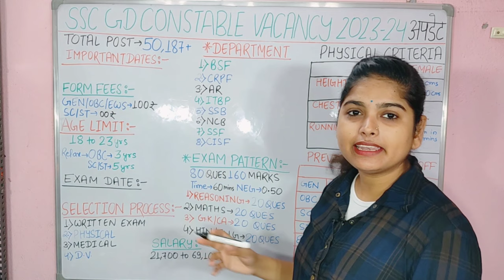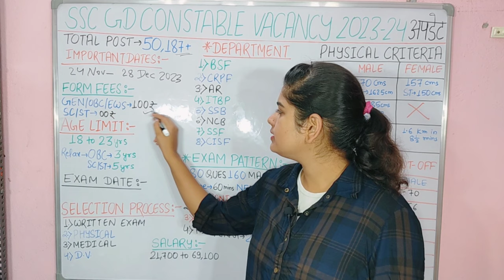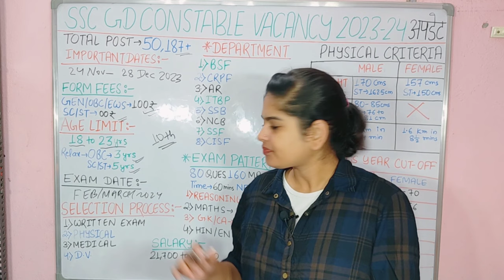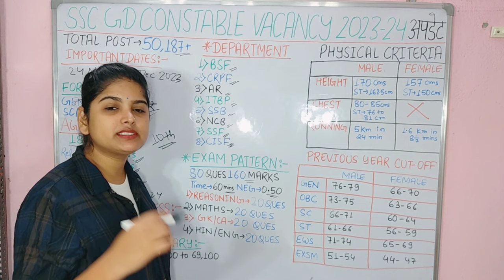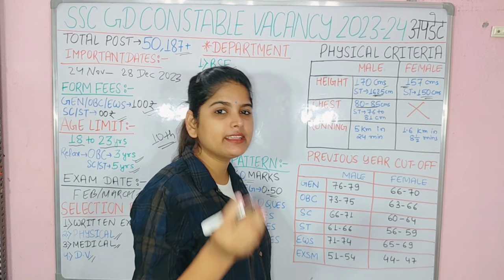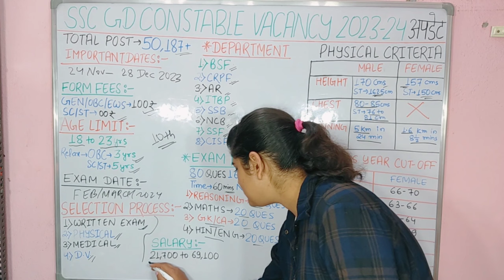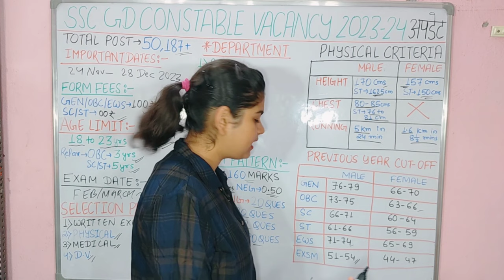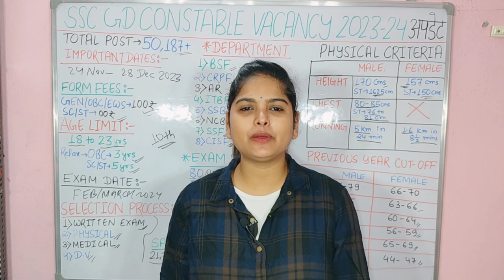SSC GD New vacancy 2023-24 |SSC GD कांस्टेबल की नई बंपर भर्ती का ऐलान | SSC GD Constable vacancy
SSC GD Constable Vacancy: एसएससी जीडी कांस्टेबल की नई बंपर भर्ती का ऐलान, ...

ssc gd online apply 2022 kaise kare
ssc gd exam kab hoga 2023
ssc gd
ssc gd constable exam news
ssc gd constable news
What is the vacancy for SSC GD 2023?
What is the last date to apply SSC GD 2023?
How many marks for SSC GD 2023?
SSC GD Vacancy 2023 last Date
SSC GD New Vacancy 2023 Sarkari Result
SSC GD New Vacancy 2023 Online Apply